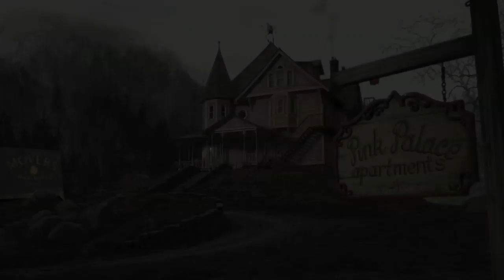Hometown Heroes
This month we celebrate the release of PARANORMAN On Demand by offering a collection of movies that showcase people from small towns who manage to defeat the odds.